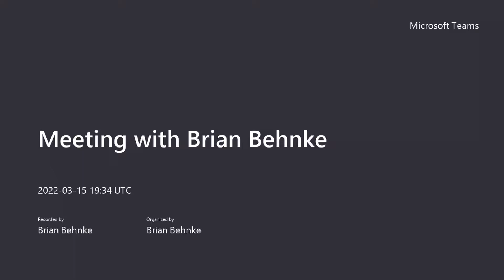Brian Behnke invitation to 2022 ABS St Jacobs webinar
Join our webinar and be the first to hear about the innovative changes coming with Brian Behnke, St Jacobs, and Bill Morgan, ABS Australia. We have also lined up a very special guest speaker, Jeff King, breeder of the very special sire Dreambig. A 24hr Flash Sale, and a special limited supply of RADIO Sexcel straws are also features of the webinar.